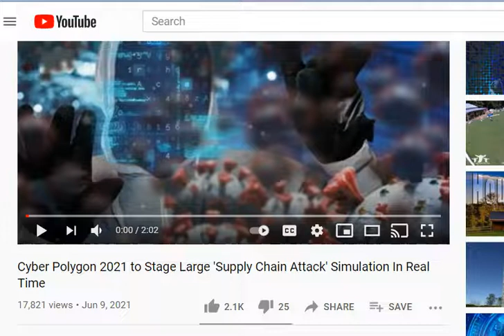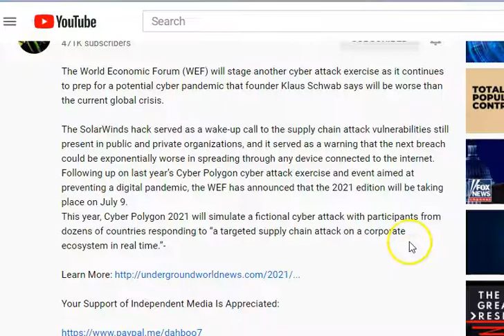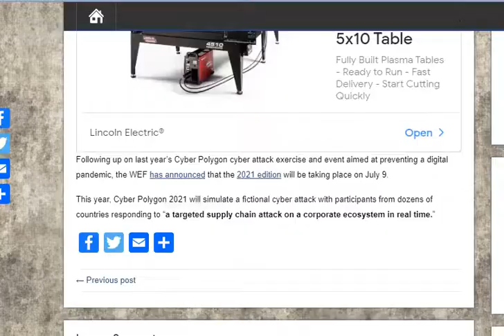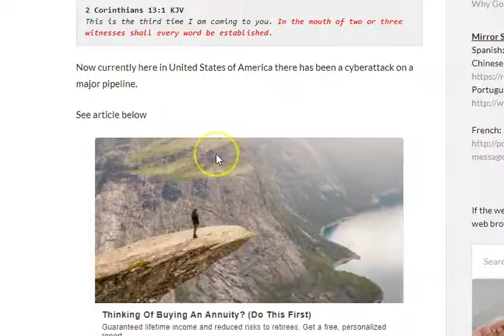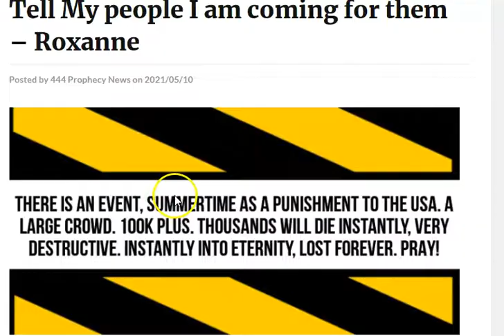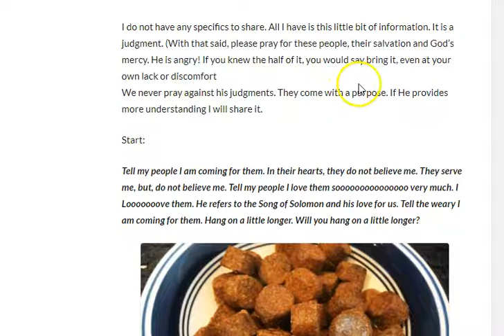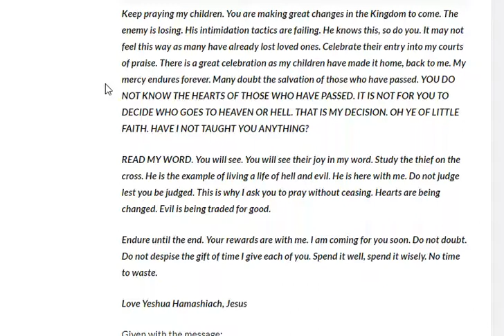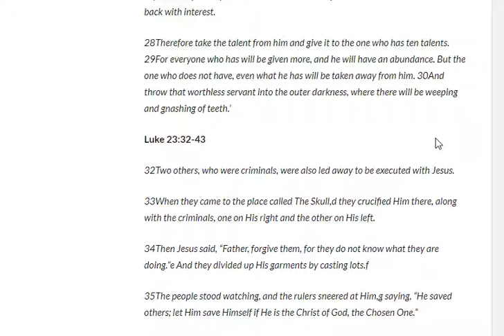July 9 Cyber Att@ck?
Sharing news and words about July 9th being a date to watch out and pray about!

Cindy

Cyber Polygon 2021 to Stage Large 'Supply Chain Attack' Simulation In Real Time Jun 9, 2021 by DAHBOO77

Cyber Polygon
9 July 2021
"The international capacity building initiative aimed at raising the global cyber resilience and the expansion of intersectoral cooperation against cyberthreats."

CYBER ATTACK ON NORTH AMERICA
MAY 11, 2021 by 444NEWS

Tell My people I am coming for them
MAY 10, 2021 by ROXANNE